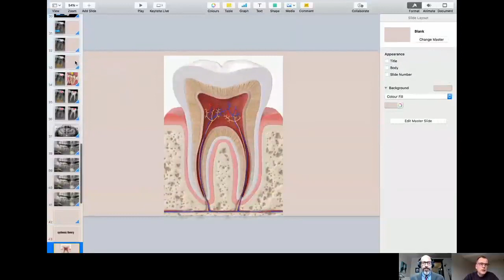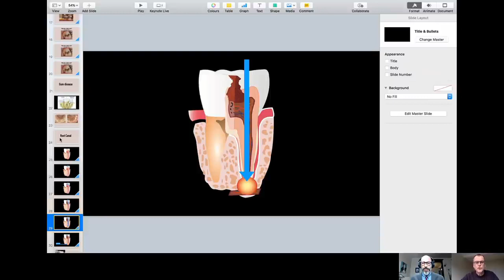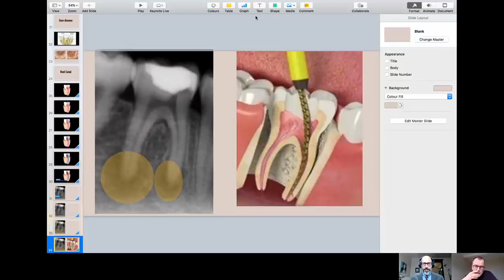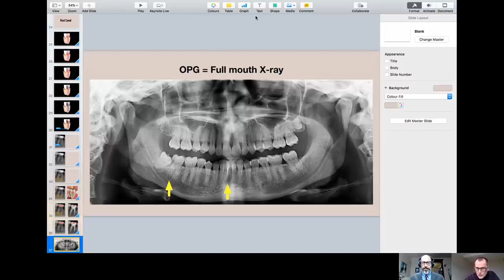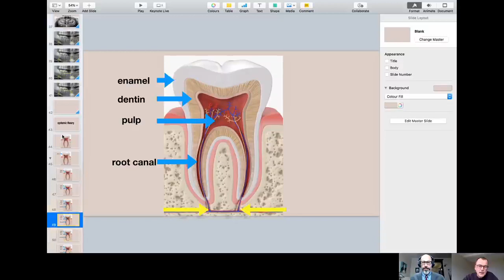Interview Dr Kaufman - The whole tooth (2)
Dr Andy Kaufman and Dr Dirk Jacobsen discuss the problems related to Root Canal treatments holistically. All viewpoints regarding the pros and cons are discussed. Weston Price’s research on Root Canals is explained. Further along, Dr Dirk explains dentistry’s very limited perspective on the etiology of tooth decay. In reality, tooth decay is only a localized symptom of a much deeper health issue. It is related to a disturbed hormonal regulation system brought upon by malnutrition. However, dental problems are not recognized as a holistic issue. Dentistry’s answer is always fluoride, in toothpaste, and tragically in drinking water. A discussion evolves on the devastating effects of fluoride: physically, mentally, emotionally, and spiritually.

But don't miss the first interview where they dive deep into the subjects of nutrition, vitamins, Weston Price, facial deformities, extraction orthodontics, breathing problems, amalgam fillings containing toxic mercury, and how to safely remove these fillings without causing mercury contamination. You can find it here:

00:00 intro Dr Andy, Dr Dirk, Root Canal Treatment (RCT), why are RCT’s performed, consequences when losing a tooth, graphics are shown: how tooth decay progresses to the point of needing a RCT, symptoms that lead up to a dying nerve.
6:18 outcome of RCT on x-rays, ongoing treatment is required after RCT, RCT failure, The function of the nerve, teeth are alive,
9:00 screen sharing of x-rays, bone healing after RCT, pathology of RCT visible on x-rays,
11:20 Weston Price’s research on focal infection theory, endotoxins are released from RCT, endotoxins more harmful than bacteria itself, no RC is 100% sterile, can the immune system deal with remaining toxins/bacteria, every tooth has to be evaluated on its own merit, replacing a tooth after tooth loss has also issues
15:50 Andy summarises problems with remaining bacteria and their problems
17:00 oxidative stress caused by chronically infected teeth. Bone healing after RCT is interpreted as a good sign. What are alternatives if we lose a tooth?
20:00 Oral health as an indicator for overall health. Doctors should look into mouths to check if there is a problem. compartmentalization of medicine is a problem. Andy’s joke
23:20 Dirk introduces an alternative and holistic view of tooth decay.
25:44 There is a lymphatic flow from the gut into and out of the tooth, the concept of an internal toothbrush. Hormonal regulation of a healthy tooth. Interaction of hypothalamus, parotid gland, and lymph flow. Sugary intake messes up hormonal regulation, the starting point of tooth decay.
30:30 Natto, fermented food as a source for VitK2 for vegetarians
32:20 Dentistry’s limited view on tooth decay leads to fluoride treatments. Fluoride is not natural in a tooth. Fluoride is artificially altering the tooth structure to make it more acid-resistant.
Problems of water fluoridation. 97% of Europe is rejecting water fluoridation. Fluoride is a drug.
37:00 Fluoride is rat poison, a waste product of fertilizer and aluminum industry, added it to drinking water, CDC warns to use water for infant formula,, psychological problems resulting from disfiguring fluorosis, 40% of American teenagers show fluorosis.
41:30 Fluoride concentration in toothpaste is too low to show effect but enough to kill children when swallowed, fluoride passes blood-brain barrier in infants, lower IQ,
45:00 mechanical cleaning of teeth is more important not chemical, electric toothbrushes are great, clean between teeth important, good nutrition important, watch video “How to brush teeth and gums properly” :
Benefits of charcoal

48:40 pineal gland absorbs fluoride messing up the circadian rhythm. Calcification of pineal gland. The pineal gland is the seat of the soul, the third eye. Suppression of the pineal gland keeps humanity functioning at a lower level, ubiquitous sleeping problems
53:00 caries in children still rampant, the issue is poor nutrition not lack of fluoride, it's not just about avoiding sugar.
54:00 Dirk and Andy wrap up the conversation
and the YouTube channel called DentalDecoded